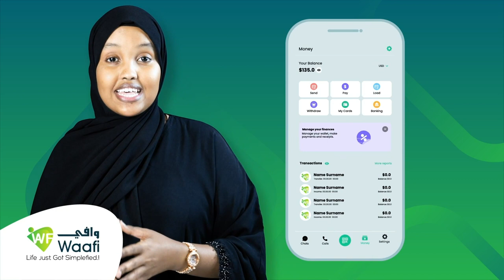Siyaasi Ismaaciil Yare ayaa soo dhoweeyay taageerada reer Gabiley u muujiyeen Xisbiga Waddani